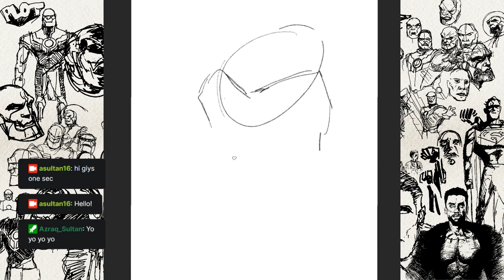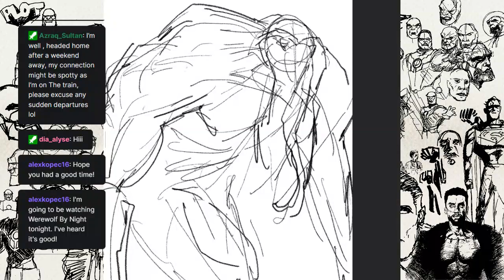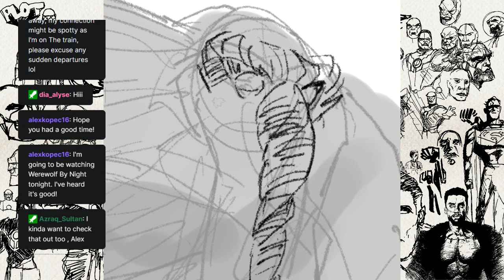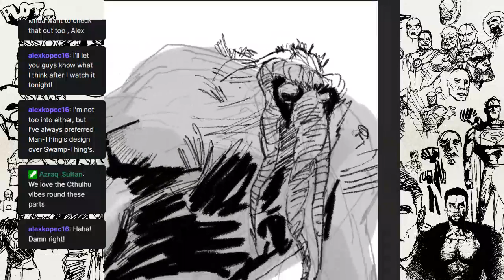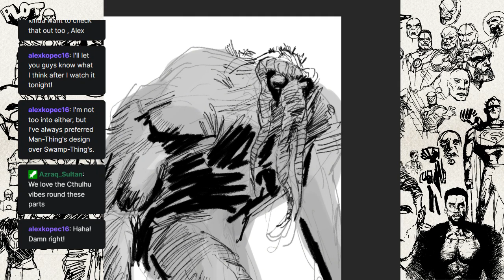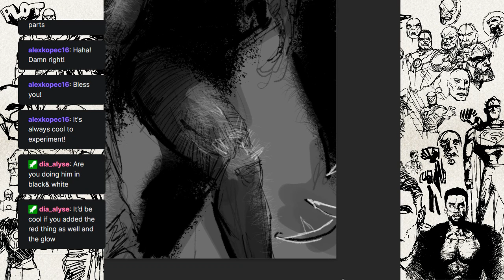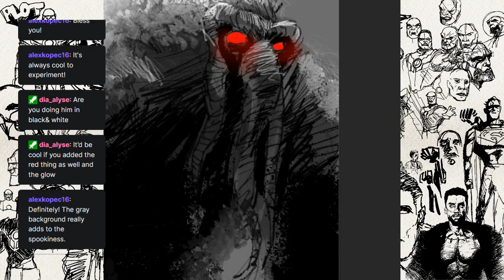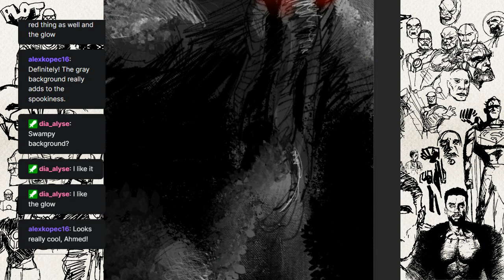Sketch with me: Man-Thing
I just watched Werewold By Night and I enjoyed it. Never have I ever drawn Man-Thing before, but I very much enjoy the way this came out. The grey tones and bright red really do something for me. I also love how dirty it looks thanks to all the brushes. I stream my art on Twitch @asultan16.